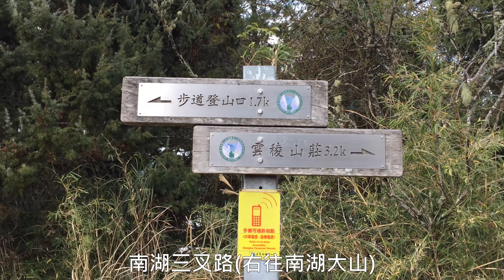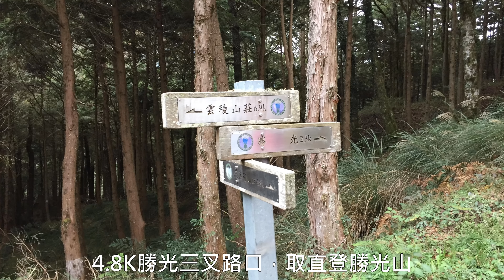假日爬郊山－平多縱走20181125